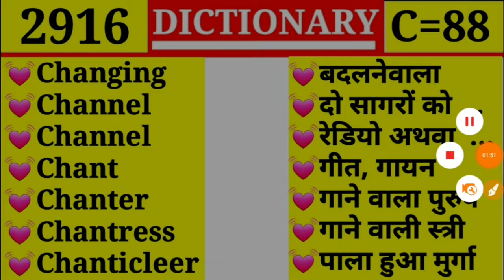Chant 💓 गीत, गायन 💓|| Episode 2916 || C Part 88 || Chanter ❤ गानेवाला पुरूष || DICTIONARY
Channal
Channel
Chant
Chanter
Chantress
Chanticleer

Chandler
Change
Changeable
Changeableness
Changeful
Changeless
Changelling
Changing

Championship
Chance
Chancecomer
Chancellor
Chancellorship
Chancery

Chambers
Chamberlain
Chameleon
Chamfer
Champ
Champagne
Champion

Chamber
Chamber maid
Chamber pot
Chambered
Chamber fellow
Chamber music

Chalky
Challenge
Challengeable
Challenger
Chamber
Chamber maid

Chainlet
Chain wheel
Chair
Chairman
Chairmanship
Chaise
Chalice

Chaffer
Chafferer
Chagrin
Chain
Chain smoker
Chain stitch
Chainless

Cesssion
Cesspool
Cestoid
Cetelogy
Chafe
Chaff
Chaffy

Certitude
Cerumen
Ceruse
Cervical
Cervine
Cess
Cessation

Certain
Certainly
Certainty
Certificate
Certificated
Certifier
Certify

Cerebellum
Cerebral
Cerebration
Cerebrum
Ceremonial
Ceremonious
Ceremony

Centrifugal
Centripetal
Centuple
Century
Ceramic
Cerated
Cereal

Central
Centralization
Centralize
Centre
Centre bit
Centre piece
Centreless

Centesimal
Centigrade
Centigramme
Centillion
Centipede
Central

Census
Cent
Centenarian
Centenary
Centennial
Centi
Centre

Censor